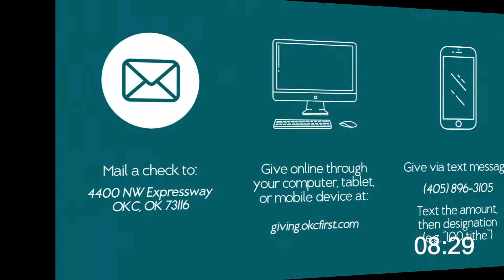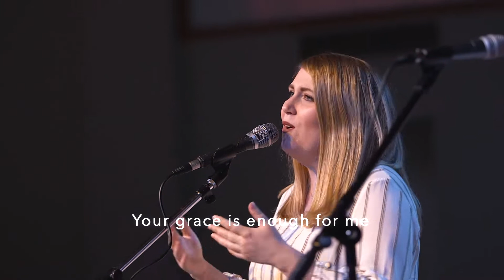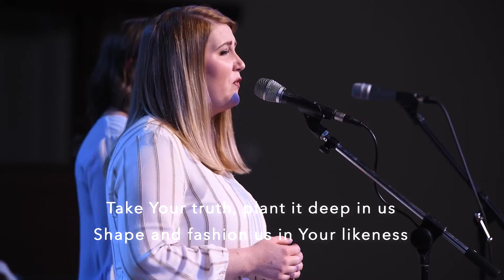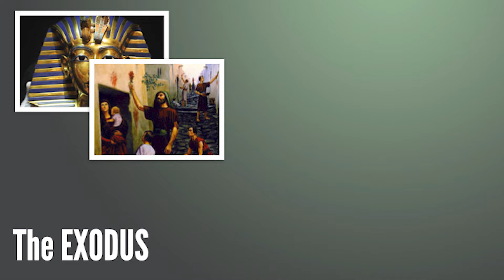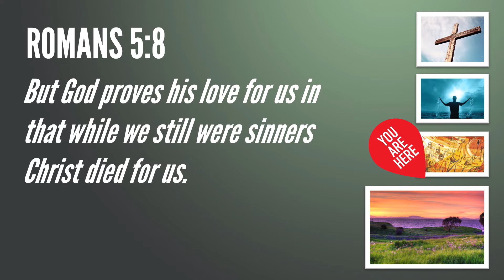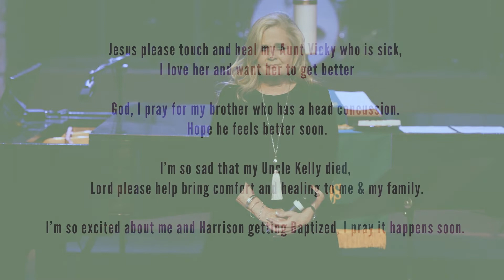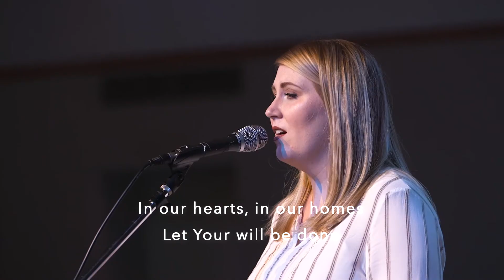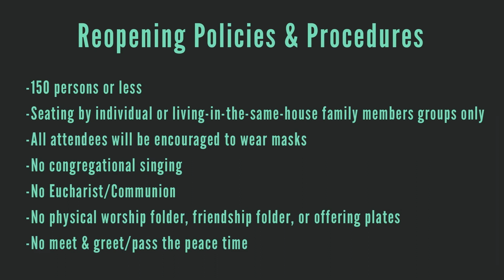OKC First | June 14, 2020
Join us on week 1 of Common Time as Pastor Jon begins his sermon series entitled: Uncommon Time

This week's scripture: Romans 5_1-8

Director/Editor: Zach Lucero
Camera/Editor: Ryan Scott
Camera: Galen Jergensen
Camera: Eric Williams
Audio Engineer: Nicole Berkley
Audio Engineer: Autumn Harrison